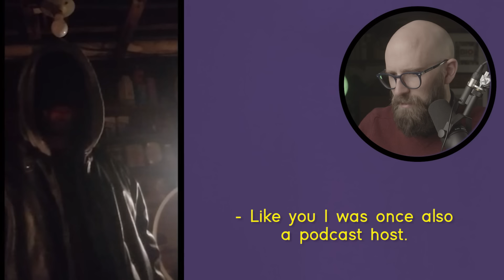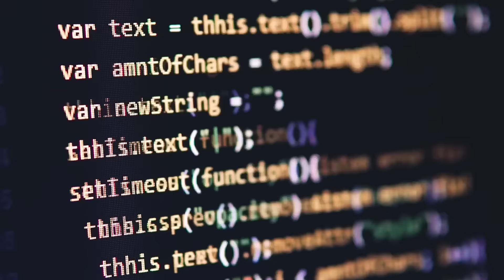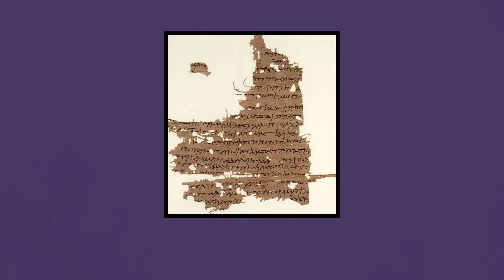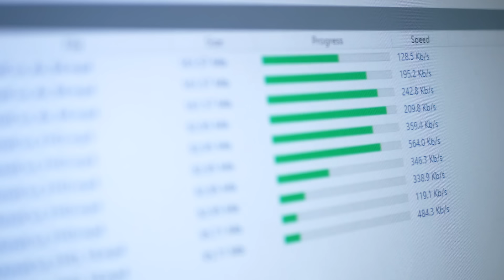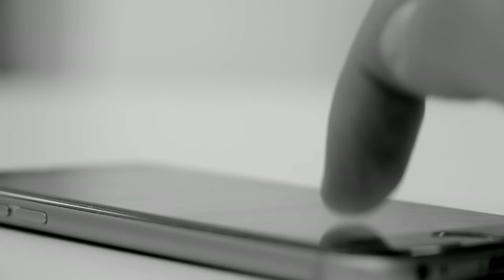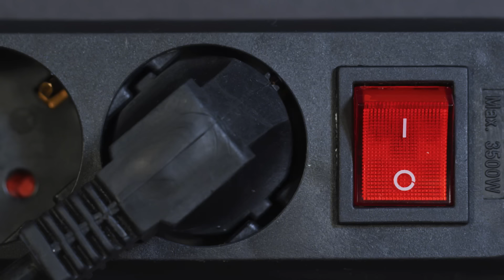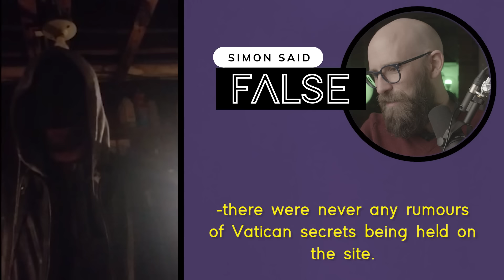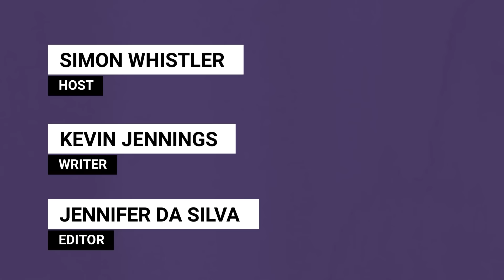The Internet's Deepest Mysteries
As the internet has evolved, we have created some really strange sounding theories that are definitely 100% untrue... or are they?